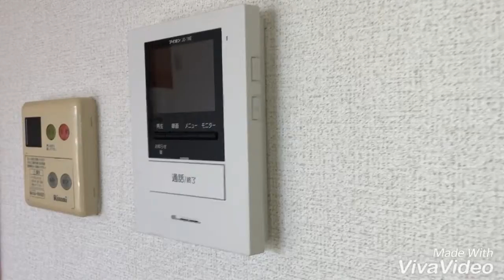奈良県葛城市で賃貸をお探しの方は【ならすも】サンリットＳ忍海駅２ＬＤＫ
大東建託施工の2LDK！！忍海駅徒歩圏内の２ＬＤＫハイツ☆